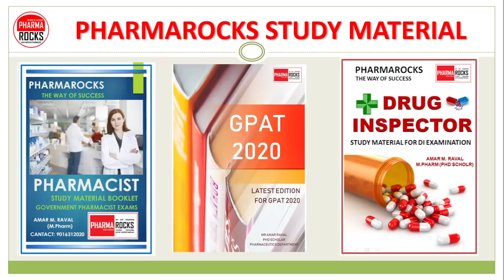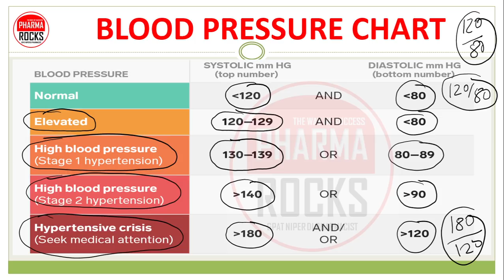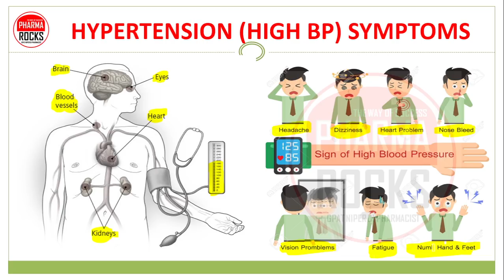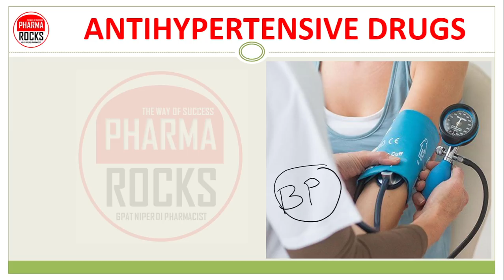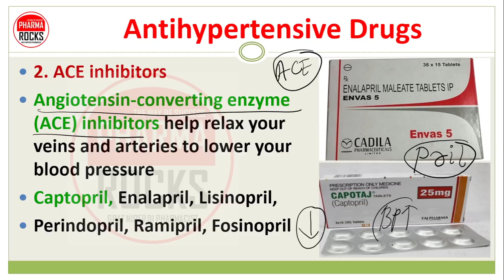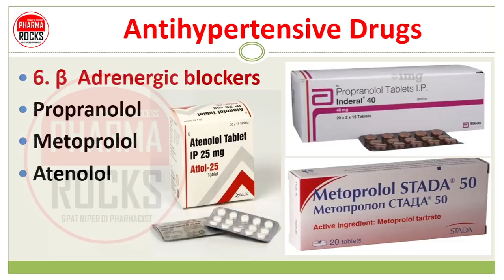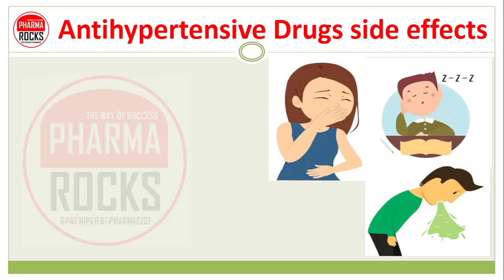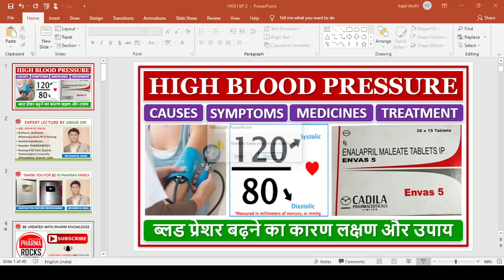HIGH BLOOD PRESSURE, HIGH BP, CAUSES, TRETMENT, MEDICINES, ब्लड प्रेशर बढ़ने का कारण लक्षण और उपाय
ASSISTANT PROFESSOR
FOUNDER PHARMAROCKS
PHD SCOLAR (GTU AHMEDABAD)

📚 STUDY MATERIAL
👨🏼‍🏫 VIDEO LECTURE
📊 TEST SERIES

उच्च रक्त चाप,
उच्च रक्तचाप के कारण, लक्षण और उपाय,
उच्च रक्त चाप,
रक्तचाप बढ़ने का कारण,
रक्तचाप में वृद्धि के लक्षण,
उच्च रक्तचाप का उपचार,
हाई ब्लड प्रेशर की समस्या का इलाज कैसे करें?
उच्च रक्त चाप,
हाई बीपी,
120/80 से ऊपर बीपी,
उच्च रक्तचाप,
उच्च रक्तचाप,
रक्तचाप चार्ट,
उच्च रक्तचाप के कारण,
उच्च रक्तचाप के लक्षण,
उच्च रक्तचाप का निदान,
उच्च रक्तचाप के लिए दवाएं,
हाई बीपी की दवा,

Causes, symptoms and remedies for high blood pressure,
High blood pressure,
The reason for the increase in blood pressure,
Symptoms of an increase in blood pressure,
Treatment of high blood pressure,
How to treat high blood pressure?
High blood pressure,
High BP,
BP above 120/80,
Hypertension,
Hypertension,
Blood pressure chart,
Diagnosis of high blood pressure,
Medications for high blood pressure,
High BP medicine,